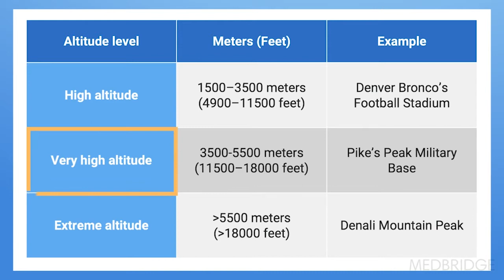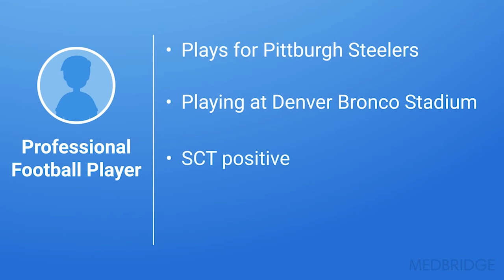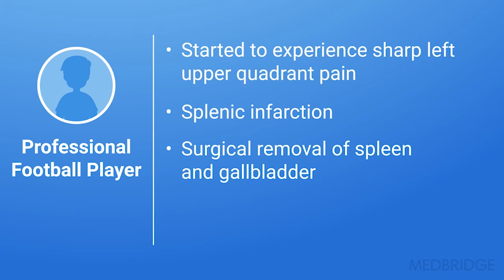External Risk Factors for Exertional Sickling: Altitude - Susan Yeargin | MedBridge